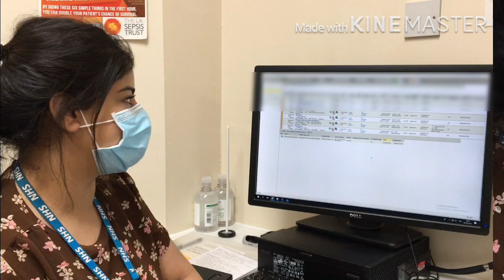The route of a prescription on the ward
From prescription to patient - the role of the pharmacy team explained